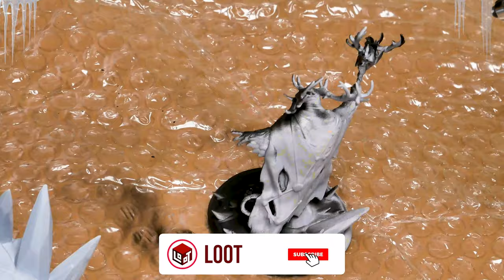MAKING A DIORAMA WITH SNOW EFFECT | Painting Tutorial Timelapse: Werebeast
Want some inspiration on how to do snow effects when painting miniatures?
In this video, Márcia (@marcia.painting) paints the Snowy Mountain Summit's boss, the Werebeast, and its ice throne. Here, you'll find a timelapse with a quick tutorial to inspire you when painting 3d printed miniatures.

Interested in sci-fi miniatures?